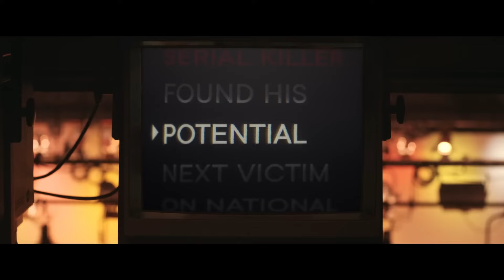Woman of the Hour - Netflix Movie Review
🎬 Synopsis: In 1970s Los Angeles, as a wave of murders makes headlines, a young woman aspiring to become an actress and a serial killer cross paths during an episode of a dating show.

🌟 Review: Join me as we break down the plot, highlight performances, and discuss how "Woman of the Hour" stacks up against other Netflix movies. Find out as I give you my honest thoughts and opinions!

Did "Woman of the Hour" meet your expectations? I want to hear from you!

🎥 About Us: Justin Watches Movies is your go-to source for movie reviews, ranking videos, and all things cinema. Whether you're a die-hard fan or a casual viewer, we've got something for everyone.